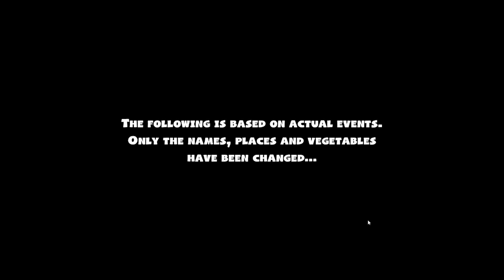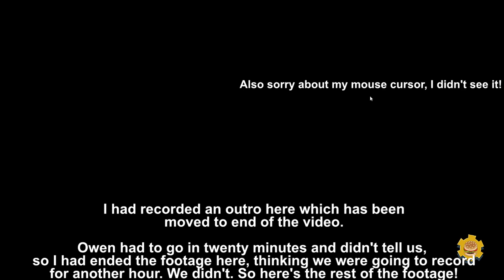Vaughan Plays... Overcooked 2 w/Dan (SidTheStallion0) and Owen | Episode 9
Hello! Welcome to the 9th episode of Overcooked 2, in which I and my friends Dan and Owen attempt to be "professional" chefs in order to save the world from the "Unbread".

Vaughan:
Fanhouse (link works on desktop too)